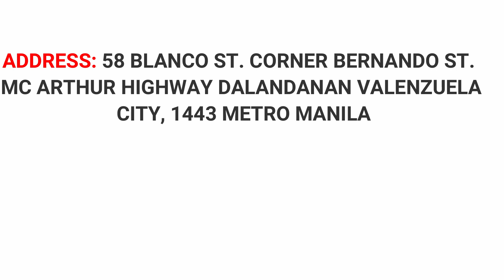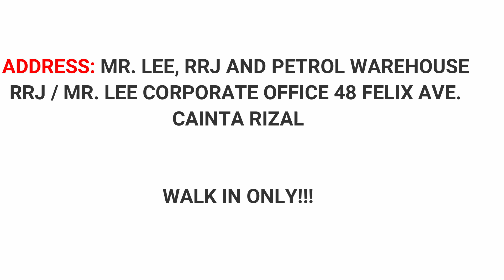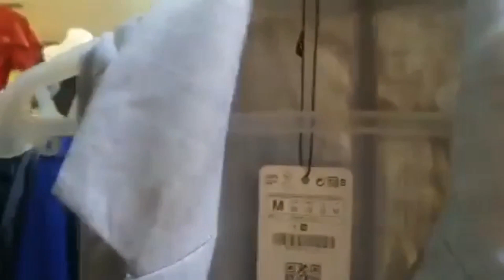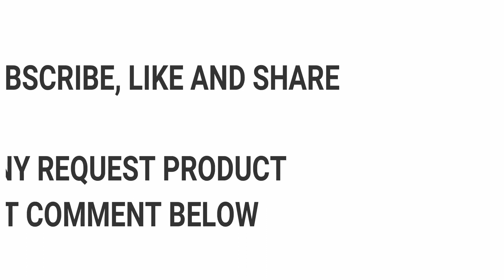BODEGA O WAREHOUSE NG MGA BRANDED NA DAMIT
Mga bodega o warehouse ng mga branded na damit na galing mismo sa mga Malls. Authentic ito hindi tulad ng overruns o OEM. Ito yung mga hindi nabenta o na stock ng matagal kaya pinapaubos nila, sobrang baba ng price nito, maganda pang business o personal na gamit.

Kung may request kayo na product i comment lang sa baba at hahanapan ko kayo para makamura kayo. 100% free